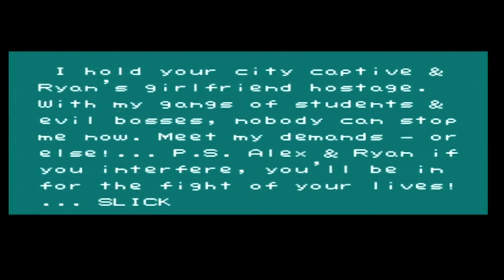River City Ransom: Part 1 - The Quest for Sauna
Back with another video, this time playing River City Ransom for NES. Will we complete our quest?